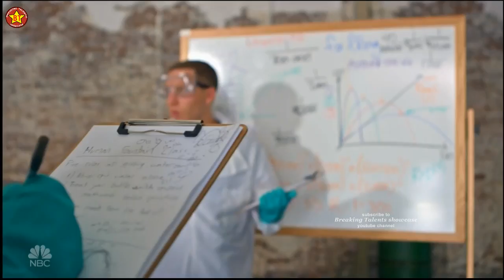Human Fountains WILD CARDS FULL STORY / INTRO STORY America's Got Talent 2018 QUARTERFINALS 1 AGT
Human Fountains WILD CARDS.  This is the full story or full intro story for this contestant during the America's Got Talent 2018 Quarterfinals week 1 (live shows)  or AGT Season 13 Episode 11 (S13E11).

About the show: America's Got Talent of AGT is TV series aired by NBC. It is a talent show for all sort of talents and all ages. It Usually runs throughout the summer  and ends in September. Starts with auditions from  major cities in the US then trimmed down to quarter finals, semi then the finals. There is also the very popular Golden Buzzer  given by each judge given to contestants that put them straight to the live show.